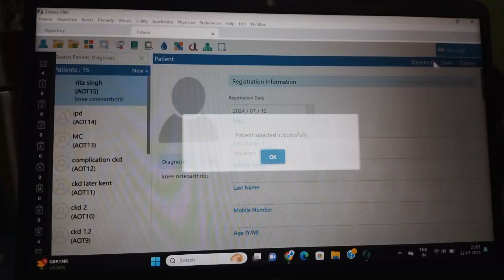ZomeoElite homoeopathy homeopathy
ZomeoElite users - You can save Patient’s previous repertorisation in this app also, as in ZomeoPro